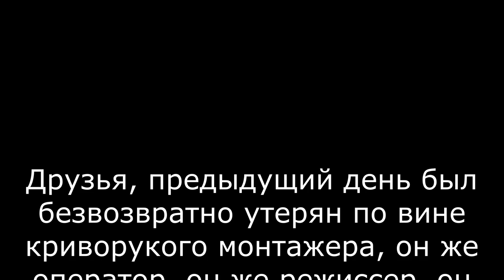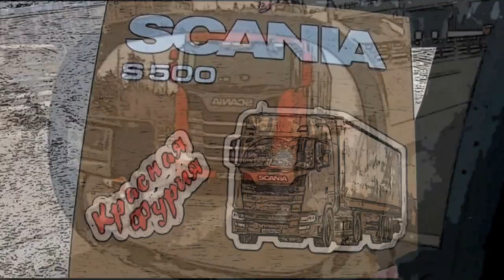Усть-Илимский ЛПК... Выгрузить арматуру-это целая эпопея))) $835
Усть-Илимский ЛПК, выгрузить на нем арматуру получилась целая эпопея...